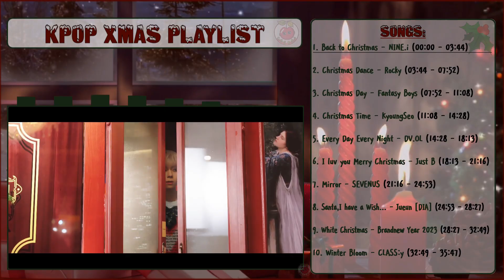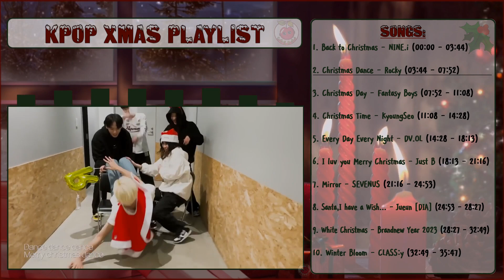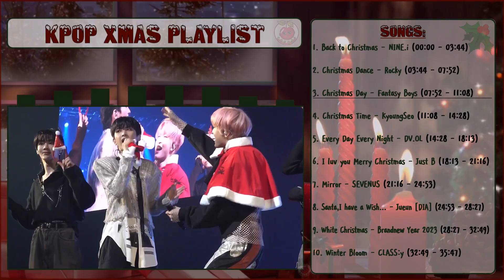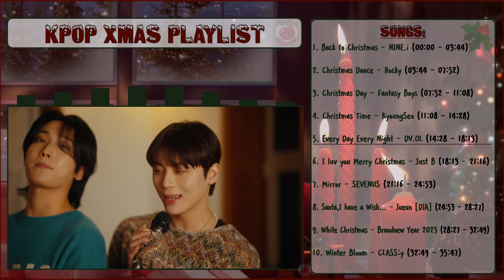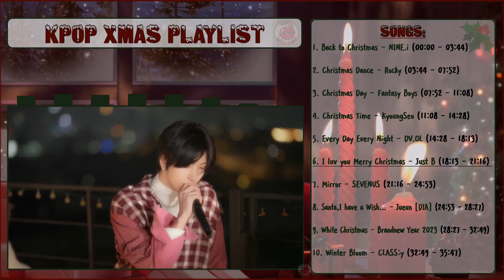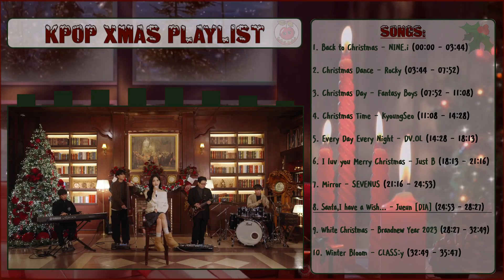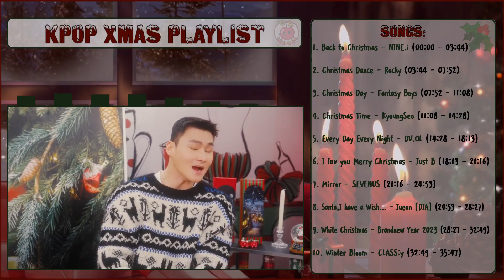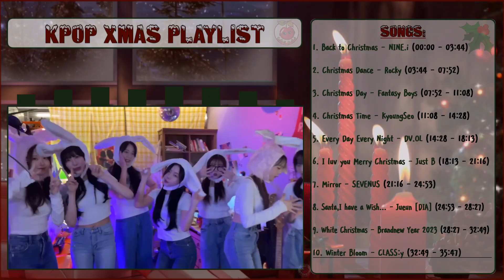[KPOP PLAYLIST with MVs] 🎅🏻 XMAS #4 🎄 // Cherry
Hello and welcome to "[KPOP PLAYLIST with MVs] KPOP Christmas Playlist #04".
Comment your ideas, opinions and feedback!

Btw if you have any request, ideas and suggestions, please write them here in the form

We use Gifs and Pics from:
-animierte-gifs.net

Bye!
Thumbnail